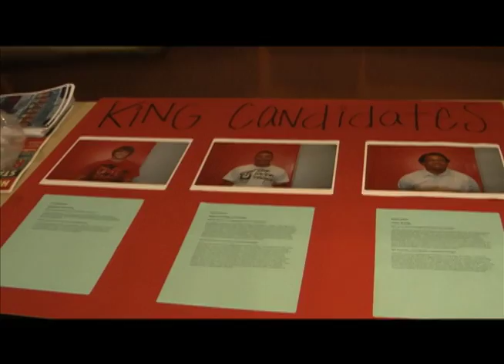Homecoming Week 2010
Videography: Alex Lannon, Sam Acar
Photography: AJ Dome
Editing: Sam Acar